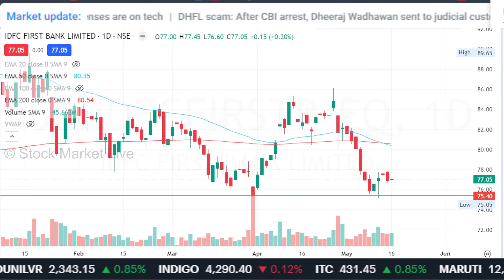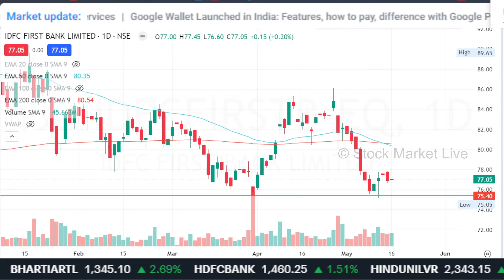IDFC First bank latest news,buy or not ?,idfc first bank share analysis,long term view,target 2025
1. आप भी बने इंटेलिजेंट इन्वेस्टर
2. The Intelligent Investor (English)